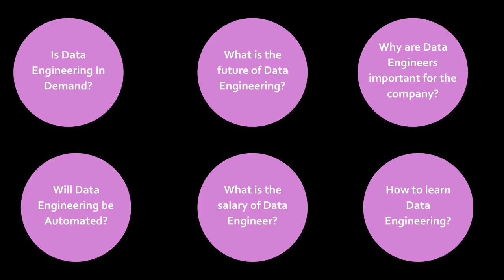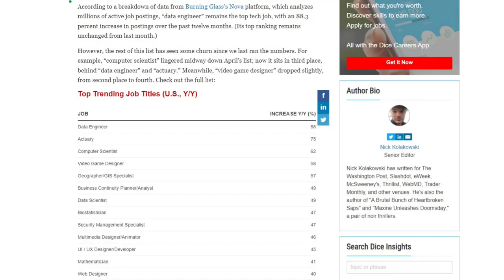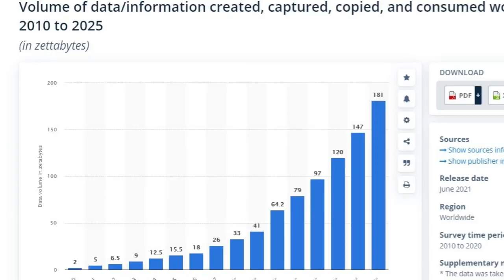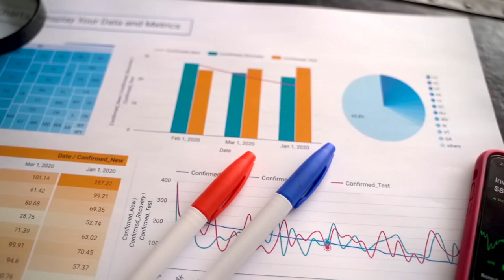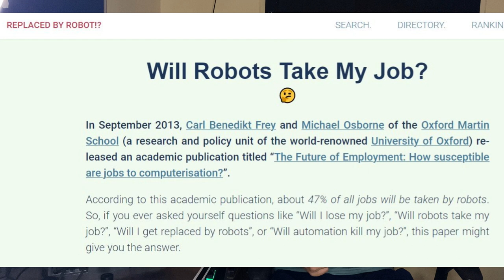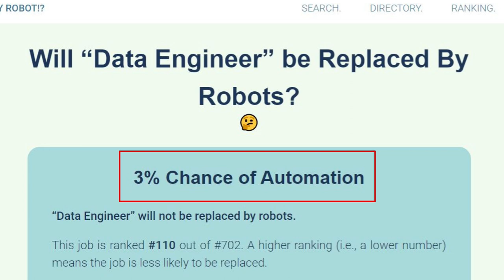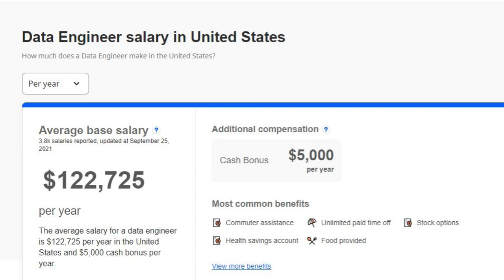Best tech job in 2022 - Data engineering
When I was getting into data engineering I was confused and scared at the same time, I had many questions and one of the biggest questions was is data engineering is really worth it and will it have good demand in the future!
Because when you make any choices related to your career it can affect your entire life and you know it’s scary at a time.

I got lots of requests in my comments to make a video on this topic and I am going to answer all of those questions today.

In this video, I will be giving you answers to these questions

0:00 - Introduction
1:02 - Demand for data engineers in the market
2:52 - What is the future of data engineering?
3:38 - Role of data engineers in companies
4:33 - Can data engineering be automated?
5:56 - What is a data engineer's salary?
6:29 - How to become a data engineer in 2022?

About Me
Freelance Data Engineer and Solution Architect.
I love learning about technology and teaching thing I know to other people. The goal of creating this channel was to teach everything I know to the world, I have spent most of my time learning things online and I want to share all my learning on this youtube channel.
I will be posting content related to data engineering, architecting systems, data science, machine learning, and interview preparation.

My Accessories
📱 Camera (I use my phone)
⌨ Mouse and Keyboard